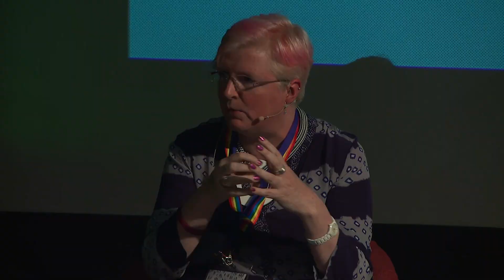SCCS19 - community response panel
Sarah Skerratt, Suzanne MacDonald and Rebecca Dunphy take an international view on people and community development.